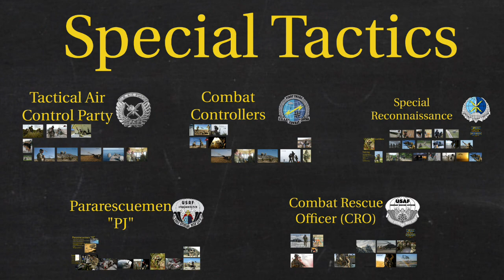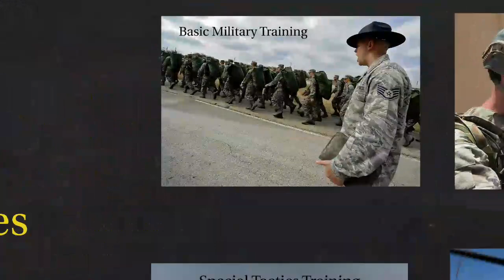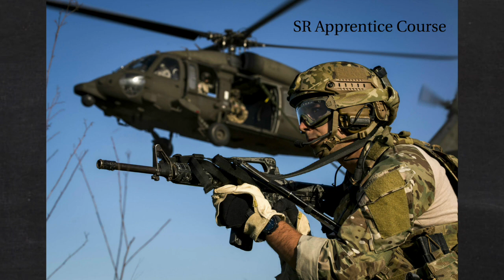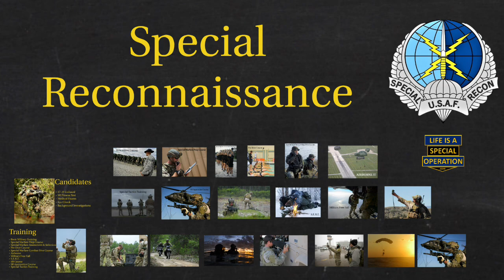What Are SPECIAL RECONNAISSANCE Airmen? - SR Explained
Special Reconnaissance (SR) Airmen conduct multi-domain reconnaissance and surveillance, using leading edge technology in forward operating environments, to characterize air threats, provide environmental reconnaissance, and to perform target development and interdiction.

Of note… Short-term weather forecasting is still an SR skillset, but does not dominate SR's training and mission focus as it did with the Special Operations Weather Technician (SOWT) career field. SR Airmen receive approximately 10% of the previous SOWT weather training in order to assess impacts on mission or degradation to overall airpower projection.

*** There is currently no SR Course at Keesler. The only SR-specific course in the pipeline is the SR Apprentice Course at Pope.

This video is a part of the “What is” / “Explainer” playlist for Special Operations units… where I highlight essential pieces of Unclassified information about the most important Units within the Special Operations community. My goal is to make each video plus or minus 3 minutes.

Special Warfare Training Wing Public Affairs
Senior Airman Colville McFee
Senior Airman Trevor T. McBride
Chief Master Sgt. Gary Emery
James D'Angina